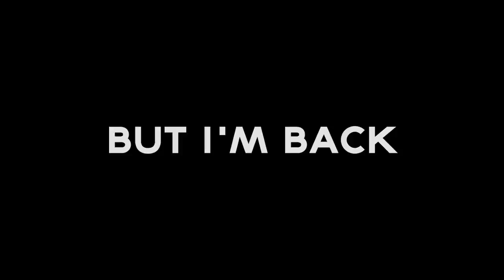New Pit Bike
Hello guys! so i just bought a new pit bike, well kinda..
Its the same model as the old one i had but i simply didn't wanna spend a whole lot of money on a pit bike right now! So i hope you guys will enjoy my videos anyway! That said, PIT BIKE ADVENTURES ARE BACK BABY! Peace!